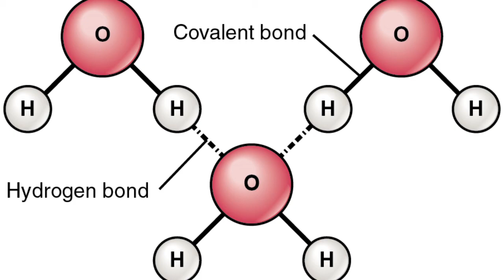Creating Winter Decoration Paper Snowflakes with Science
Discover what makes snowflakes 6-sided and symmetrical as we learn about the science of snowflakes while creating paper snowflake decoration. How do temperature and humidity impact snowflake formation? What will your snowflake look like?